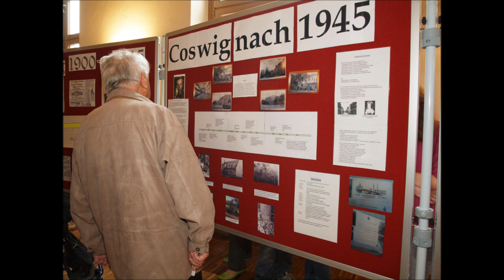Eröffnung Ausstellung Sekundarschule Coswig (Anhalt) 01.06.2012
Die "Eröffnungsveranstaltung der Ausstellung Sekundarschule Coswig (Anhalt)" in Bildern. Anlass war das 825-jährige Jubiläum der Stadt Coswig (Anhalt).

Bilder mit freundlicher Genehmigung von:
Beier, Dautz, Ertelt, Käsler, Kleiner, Kothe, Mohs, Pollex, Preiß, Reinhardt, Schmidt, Storch und Weiser.

Anlässlich dieses Jubiläums hatten Prinz Eduard von Anhalt sowie unser Ministerpräsident des Landes Sachsen-Anhalt Herr Dr. Reiner Haseloff die Schirmherrschaft übernommen.